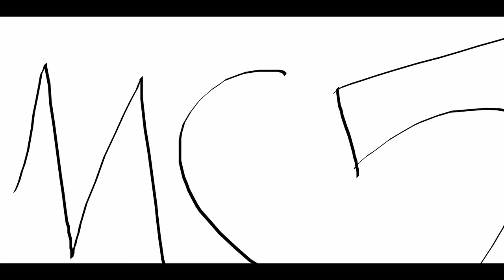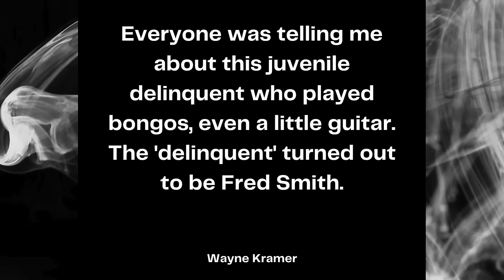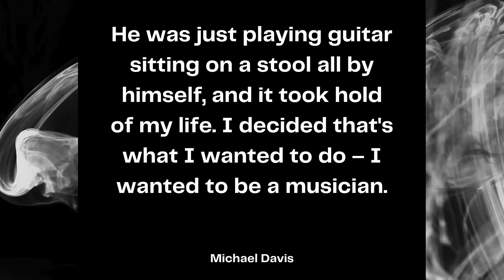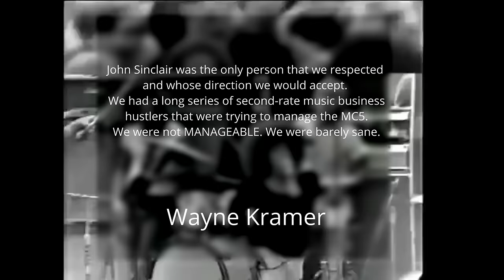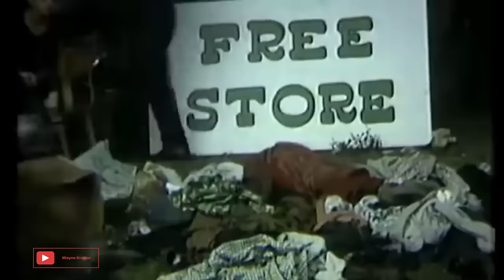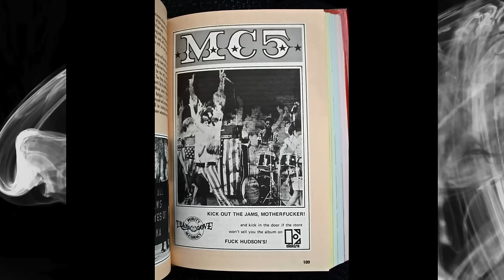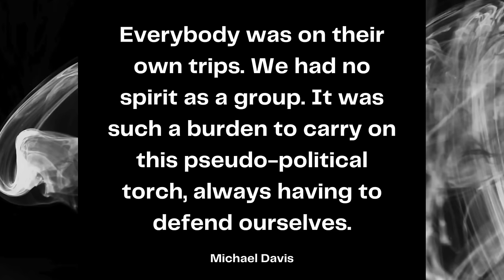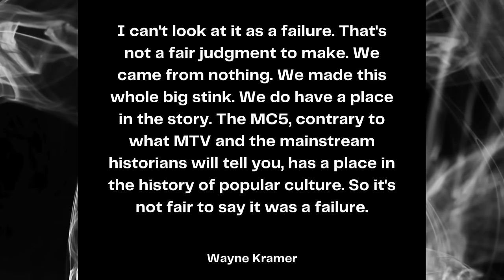How MC5 created punk music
People commonly cite two bands as foundational for punk music: The Stooges and MC5, but The Stooges often get most of the attention. So this is the story of MC5 and how they electrified the rock and roll landscape, creating powerful music with an important perspective.